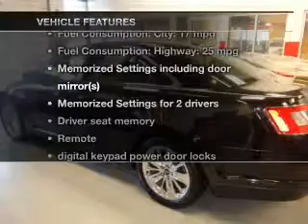2010 Ford Taurus - Willowbrook IL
Willowbrook Ford is located at 7301 S. Kingery Hwy Willowbrook IL. Our goal is to exceed all of your expectations to ensure you'll return for future visits.
Year: 2010
Make: Ford
Model: Taurus
Trim: Limited
Engine: 3.5 liter 6 cylinder 24 valve
Transmission: 6-Speed Automatic
Color: Black
Mileage: 19558
Address:
7301 S. Kingery Hwy Rte 83